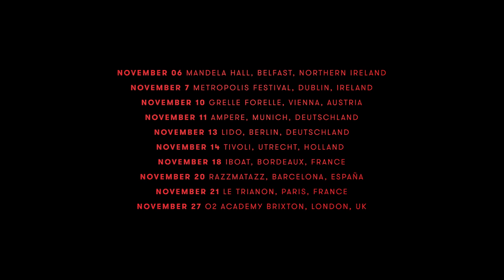European Airspace Tour 2015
Here's a playlist we love, from all genres, inspirations and corners of the earth.
Before too long we'll be back in the skies together again.

Europe, we just can't get enough of you.
After two summer festival tours and a huge response from performances at Glastonbury, Lovebox and Bestival, we're excited to be returning for the final run of headline shows for 'Down to Earth' this year.

Once again, the full crew will be onboard with guest vocalist's Owl Eyes and Kurt Kristen joining us for every live show on this tour. We can't wait. Tickets are on sale now! xx

Nov. 06th - Belfast @ Mandela Hall
Nov. 07th - Dublin @ Metropolis Festival
Nov. 10th - Vienna @ Grelle Forelle
Nov. 11th - Munich @ Ampere
Nov. 13th - Berlin @ Lido
Nov. 14th - Utrecht @ Tivoli
Nov. 18th - Bordeaux @ iBoat DJ set
Nov. 20th - Barcelona @ Razzmatazz
Nov. 21st - Paris @ Le Trianon
Nov. 27th - London Academy Brixton